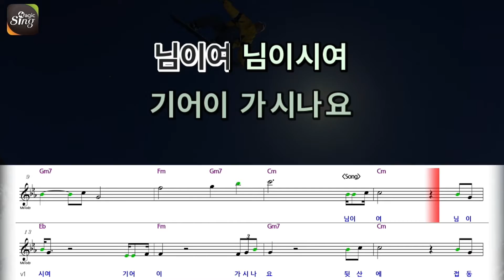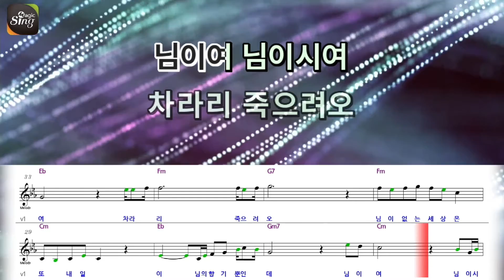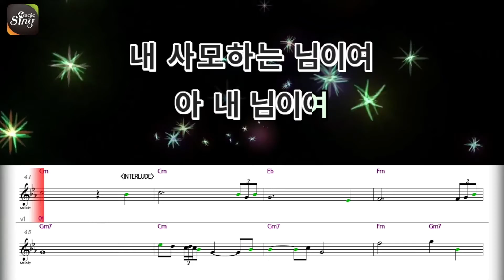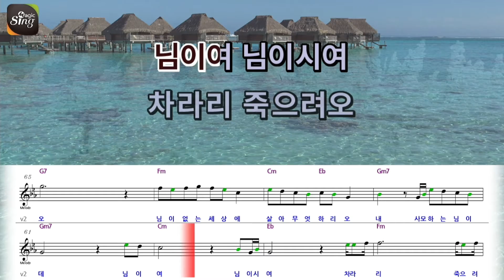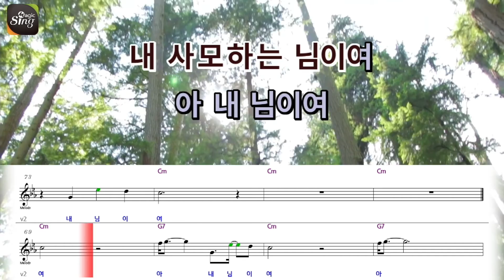[아싸매직씽] 정의송 - 님이여 [악보 버전]